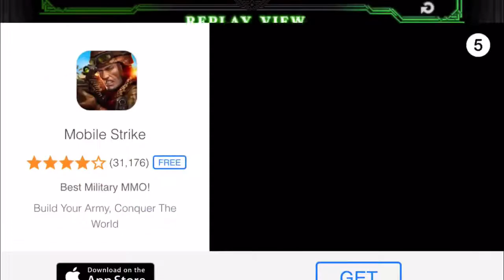King of fighters: iori vs ash crimson